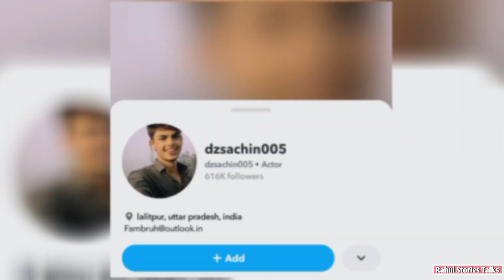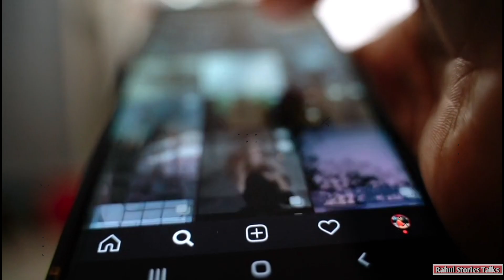🤔आखिर Dz Sachin Sharma सोशल मीडिया से कितने रुपए कमाते हैं ?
Hellow guys aap ish videos main janoge ki dz Sachin Sharma Cars bikes phone house and income - networth full information

Hellow friends  welcome to my YouTube channels

sachin sharma
dz sachin sharma shorts
sachin sharma video
dzsachinsharma125g
dz sachin sharma
sachin sharma ki video
sachin sharma ka video
dj sachin sharma
dz schin sarma
sachin sharma ke gane
sachin kaun hai
सचिन शर्मा
dz sachin sharma shorts new video
sachin ki girlfriend
sachin ki video
sachin sharma ka short video
sachin sharma new video
sachin sharma short video
सचिन शर्मा की वीडियो
dj sachin
dz sachin sharma 125
dz sachin sharma shorts 2023
dzsachin
dzsachin sharma
kaun hai sachin
sachin ke gana
sachin ke gana video
sachin ki nai video
sachin sharma ki girlfriend kaun hai
sachin sharma ki videos
sachin sharma videos
sachin.sharma
tony kakkar ka video
सचिन की वीडियो